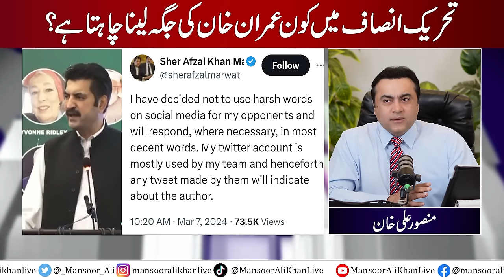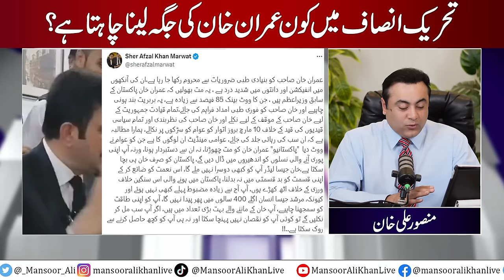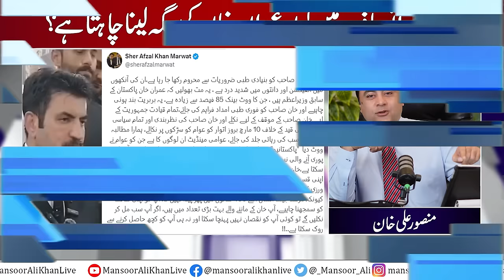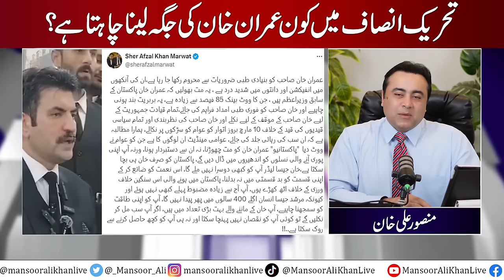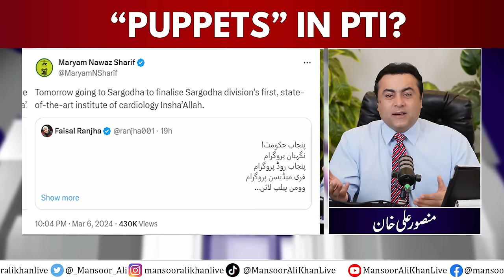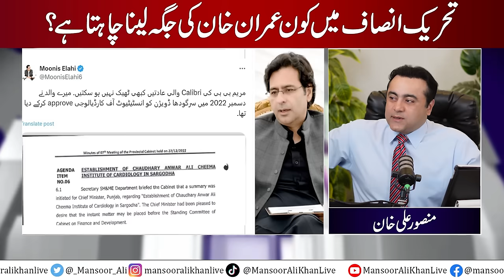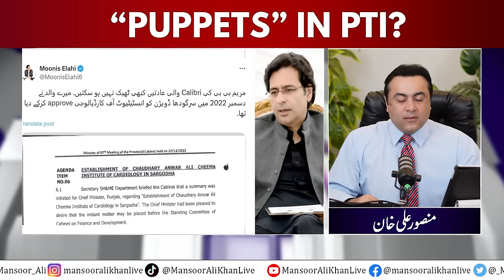“PUPPETS” in PTI? | Who wants to replace Imran Khan in PTI? | PTI leader apologizes to Maryam Nawaz